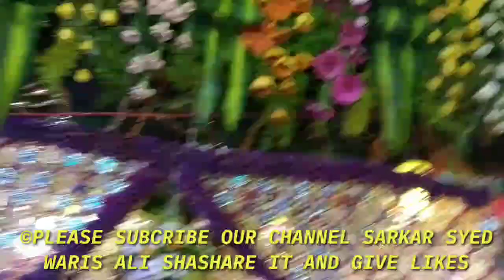JHASN E SANDAL O URS HZRT MASTANI AMMA (R.A) 19-06-2019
Jhasn e sandal o urs Hzrt mastani amma( r.a) 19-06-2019 at tannery road bangalore
Organized by ismail shariff warsi urf nana warsi